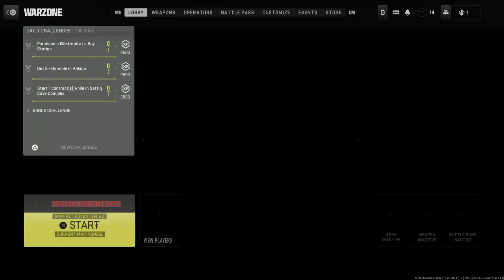Call of Duty®: Modern Warfare II_20230812094523